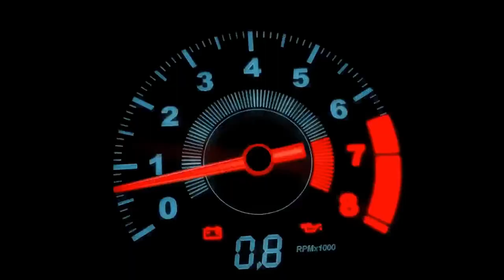Accelerated Health TV - How To Optimize Digestion, Fat burning and Athletic Performance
Wade Lightheart is an Author, Athlete, Nutritionist and Expert on Fixing Digestion. He is a 3-Time Canadian national Bodybuilding Champion who competed as a vegetarian, former Mr. Universe Competitor, host of The Awesome Health podcast. He has authored numerous books on health, nutrition, and exercise which have sold in over 80 countries.

Wade also serves as an advisor to the American Anti-Cancer Institute, and is the Co-Founder and President at BiOptimizers, a digestive and health optimization company.

BiOptimizers has been featured on many of the biggest podcasts in the industry including Bulletproof by Dave Asprey, and Ben Greenfeld and many others.
We discuss:
-The importance of digestion for fat burning
-How to optimize muscle building
-How to optimize athletic performance

Accelerated Health Radio is broadcast live Wednesdays at 11AM ET.

The Accelerated Radio TV Show is viewed on Talk 4 TV

The Accelerated Radio Show is broadcast on W4HC Radio - Health Café' Live part of Talk 4 Radio on the Talk 4 Media Network

You can also enjoy my Accelerated Health Bites on IHEART RADIO, Itunes, Stitcher, Pandora and all of your favorite Podcast channels.  I take 5-10 minutes to discuss topics that you have asked for!

✿PRODUCTS DISCUSSED IN THE VIDEO AND MY FAVORITE PRODUCTS ✿
These are the products that my whole family takes on a daily basis. They are safe enough for children and the elderly to take.